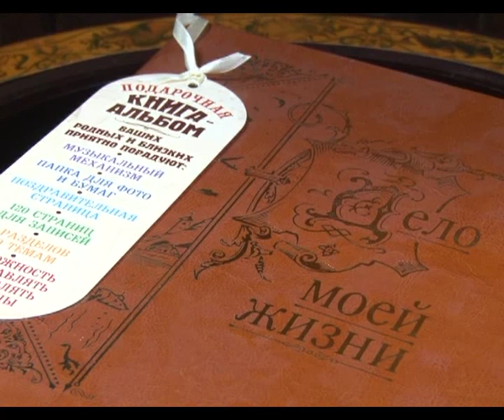Новый год на носу - время подарков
Стоят погожие и почти, по-летнему, теплые деньки, но зима и новогодние праздники совсем близко. Приближается приятная пора покупок милых вещиц, елочных украшений, игрушек. Магазин, который так и называется - «Время подарков», приготовил приятный сюрприз для покупателей: 20-ти процентную скидку на весь ассортимент.

А купить можно буквально все — любой подарок, на любой вкус.   Обновилась и значительно пополнилась новогодняя коллекция. Можно здесь же купить елочку и к ней одного стиля украшения. Модные в этом году тенденции елочных украшений — называются ледяными, изготовлены из небьющихся прозрачных материалов, украшены стразами, блестками.  Пользуются большим спросом. Новогодняя и Рождественская ночь поистине будут волшебными в вашем доме, украшенном светящимися композициями.

Обязательный атрибут Рождества — ангелочки и множество других милых вещих,  которые могут украсить не только интерьер квартиры, но и ваш рабочий столе в офисе, напоминая что приближается Новый год. Магазин Время подарков позаботился о вас предлагая не только широчайший ассортимент подарков и специальной упаковки с новогодней тематикой, но и предлагает подарки два в одном. Это мягкая игрушка с оригинальными коробочками для другой игрушки или конфет. В этом году особенно большой выбор новогодней атрибутики, вокруг которой или внутри падает снег. В продаже есть конструкции в виде  миниатюрных уличных фонарей, снеговиков и других новогодних персонажей с подсветкой. Их можно устанавливать как в комнате, так и во дворе своего дома. Такие фонарики всегда укажут путь к родному очагу и создадут неповторимую уютную атмосферу. А вот веселье и мини-дискотеку можно устроить прямо у себя в комнате, включив  дискошар.

Даже для тех, у кого все есть, магазин "Время подарков" подберет оригинальную вещь, новое поступление — книга-альбом успешного человека, разделы книги — мое любимое дело, перспективы развития, как все начиналось можно заполнять долгими зимними вечерами и затем передать накопленный опыт преемникам и наследникам. Настоящие произведения искусства — шахматы, в баталиях вы будете участвовать в роли шахов и полководцев — Кутузова, Наполеона, Дмитрия Донского- лучшего подарка интеллектуалу и азартному шахматисту трудно найти, а вот любители рыбалки и охоты   обрадуются такому подарку - необходиму в походе набору, продуманному фирмой-изготовителем до мелочей, удобному и надежному. Магазин Время подарков располагается на улице Ленина, 153, с удобным заездом и парковкой. Спешите за подарками, время не ждет.